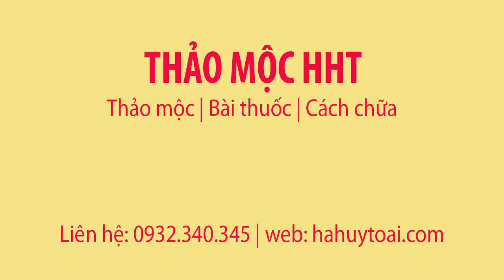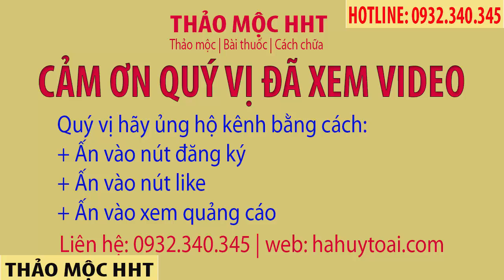Tầm gửi nghiến - Cách ngâm rượu tầm gửi cây nghiến ai cũng làm được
CÁCH NGÂM RƯỢU TẦM GỬI CÂY NGHIẾN ĐƠN GIẢN HIỆU QUẢ
+  Hãy Bấm vào nút ĐĂNG KÝ ( SUBSCRIBE ) để  luôn nhận được những video mới nhất biết đâu những vi deo này lại giúp ích cho bạn hoặc người thân của bạn!

Cám ơn quý vị đã xem vi deo tại kênh hoa hòe của chúng tôi. Quý vị hãy click vào nút đăng ký để được theo dõi các vi deo mới nhất của chúng tôi.